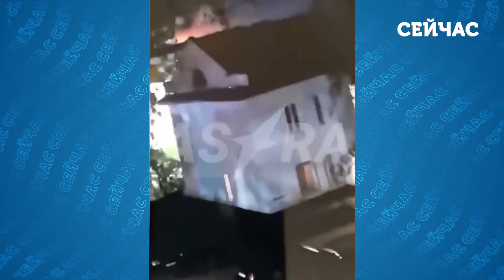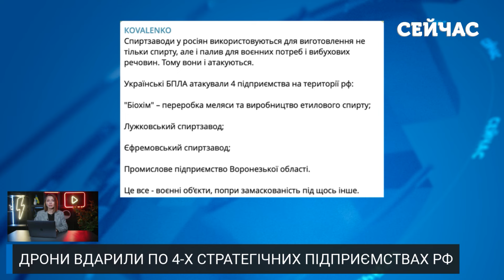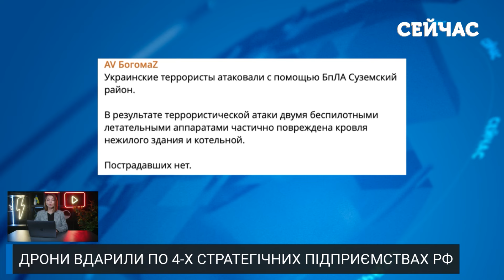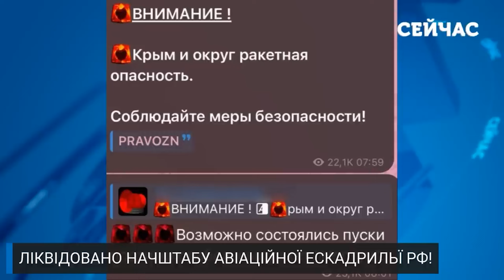💥4 хвилини тому! ГІГАНТСЬКІ ВИБУХИ по ВСІЙ РФ! ГОРЯТЬ ЗАВОДИ, небо ТЕРМІНОВО ЗАКРИЛИ.Росіяни КРИЧАТЬ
Вибухи та пожежі сколихнули Тульську, Тамбовську та Воронезьку області Росії вночі на 22 жовтня! Три підприємства «Росспиртпрому» та один завод опинилися під ударом, а найгучнішими стали атаки на спиртзаводи. Чому саме ці об'єкти стали мішенню? Як це вплине на економіку та промисловість РФ? Усі деталі дронових атак у цьому випуску!